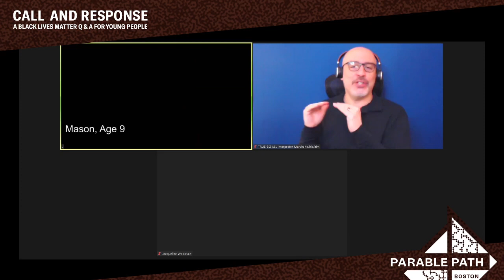Call and Response: A Black Lives Matter Q&A for Young People (American Sign Language & Captions)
Featuring Toshi Reagon, Kwame Alexander, Jason Reynolds, Jacqueline Woodson and many more...

The Black Lives Matter protests and calls to action have enlightened, energized and empowered young people in this country. But, it has also left them wondering how they can assert themselves, find answers, do something during this moment of resistance and reclamation in our country.

This forum was an opportunity to hear from young people their thoughts and feelings, to listen to their questions about where our community--our country--goes from here, and what their role is. Ten students from various parts of America posed the questions, and ten Black artists and writers, educators and professionals, offered answers. This is not a master class in activism. It is a workshop on freedom. A call from the ones who will walk the way of a new world. And a response from those of us responsible for helping them imagine it.